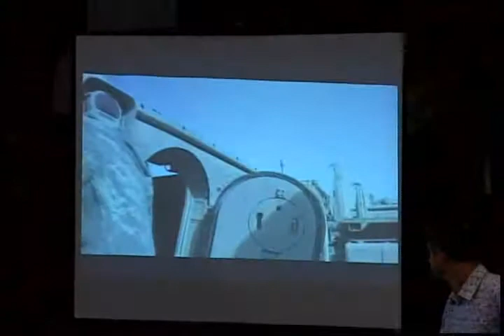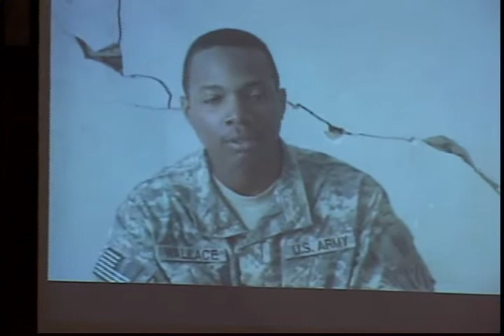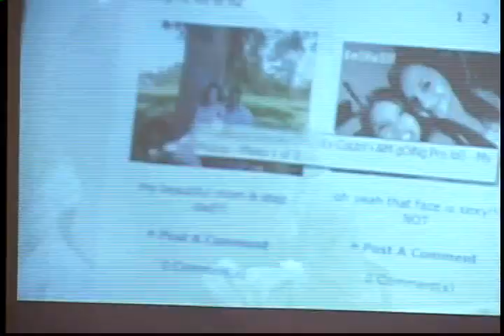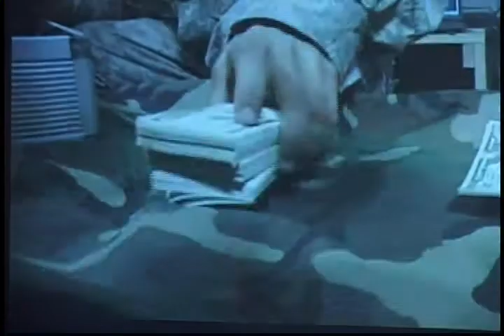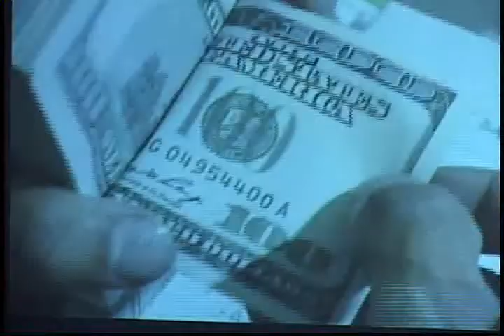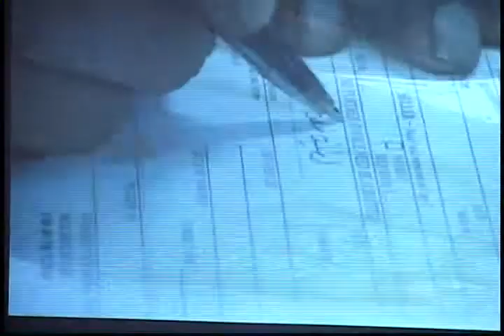Kern Konwiser speaks on the Documentary Baker Boys: Inside the Surge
Kern Konwiser, writer, director, and producer of award-wining theatrical films, documentaries, cable and network movies, has collaborated with industry's most influential pioneers. In 2008, he joined forces with GigaPix Studios, a partnership that yielded the documentary, Baker Boys: Inside the Surge. Cinematographer Jon Steel, who for 25 years covered nearly every major conflict, went into the heart of an Al Qaeda hotbed outside of Baghdad to chronicle the last 90 days of Baker Company's (U.S. Army, 3rd Infantry battalion) tour of duty, producing 120 hours of footage. Kern and his brother, Kip, assembled and edited the story of the "war inside" that the Baker Boys will inevitably bring home, capturing conversations so deeply personal they seem more like confessionals than interviews. Kern and Kip will both join us to share their experience.